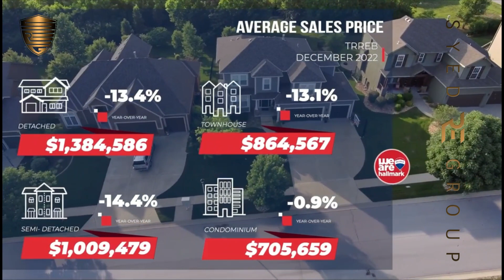Syed R/E Group | Market Watch December 2022